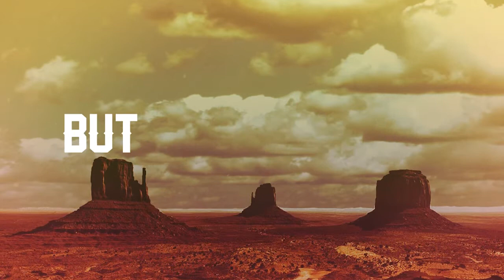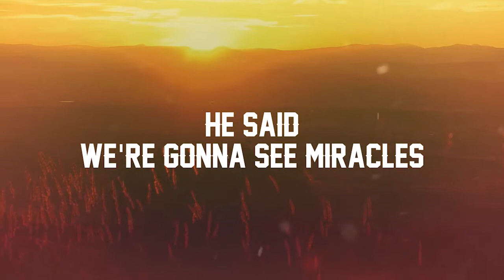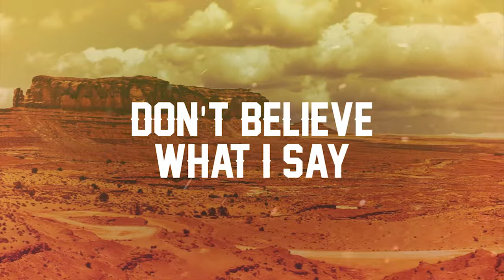Syre & Fresko - Gonna See Mircles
Check out this lyric video from Syre & Fresko, produced by Symphonic Distribution!